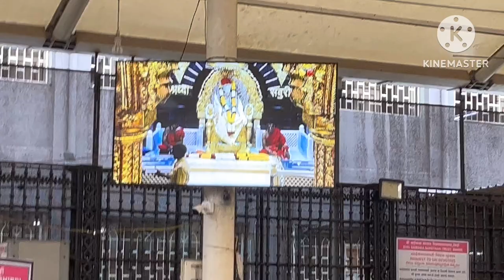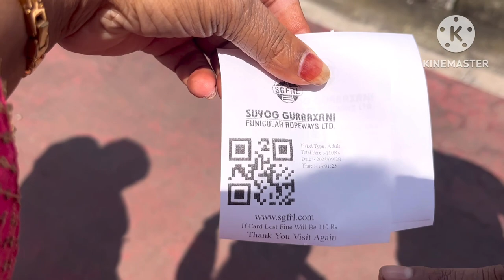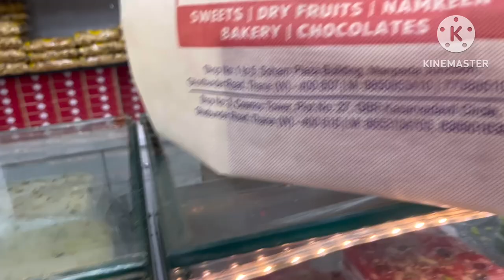Bharat ka birthday celebration kiya Shirdi & Saptashrungi maa ka darshan karke|sangeeta shah vlogs